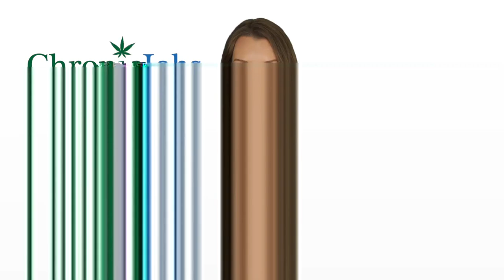Golden City Marijuana Jobs